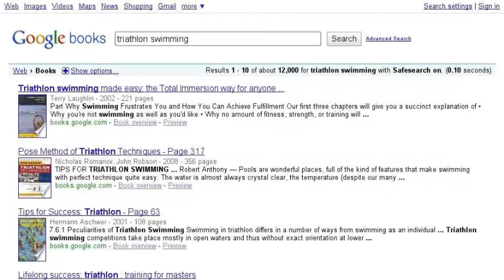An Olympic triathlon - really?!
Doing my first olympic distance triathlon in 2010!